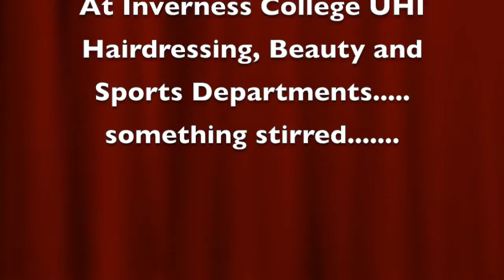Inverness College UHI Hairdressing, Beauty and Sports Department Christmas Card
Partying along to a well-known Christmas song